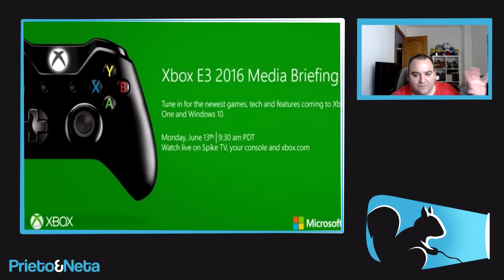FILTRACIÓN | E3 2016: XBOX ONE: Las sorpresas que Microsoft tendría preparadas !!!